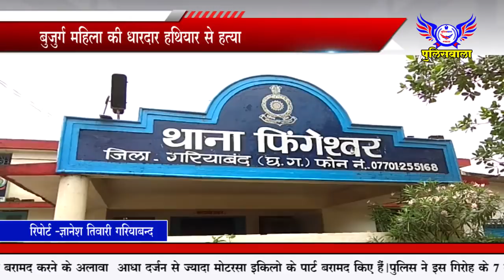जब शिवराज पर जमकर बरसे ज्योतिरादित्य सिंधिंया - पुलिसवाला 11 अगस्त